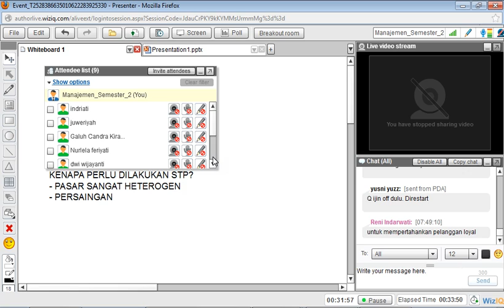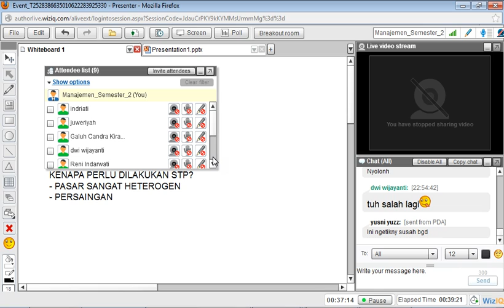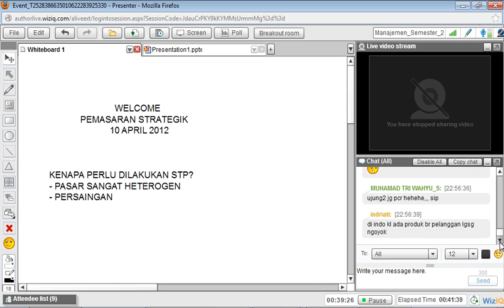Pemasaran Strategik 10042013 Part9